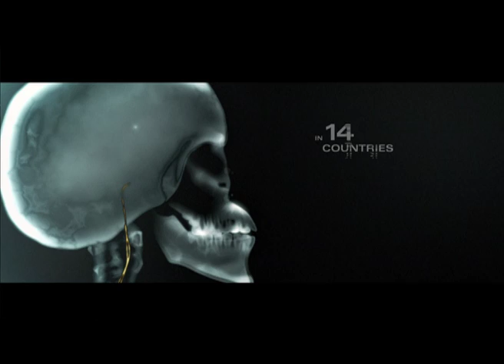Barloworld Equipment Zambia Overview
Barloworld Equipment Zambia overview and History